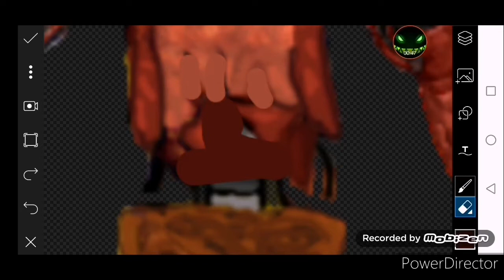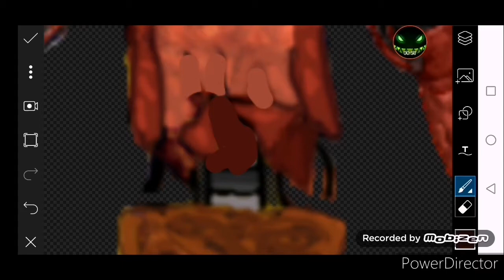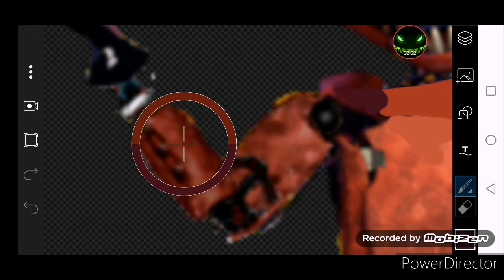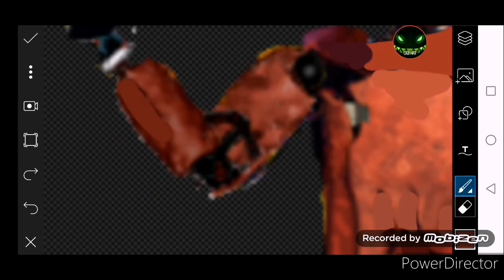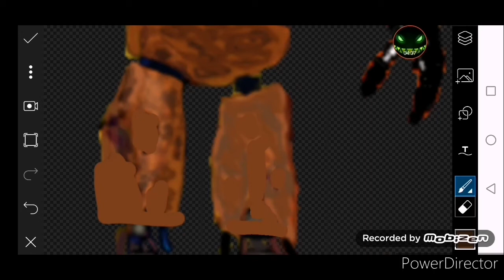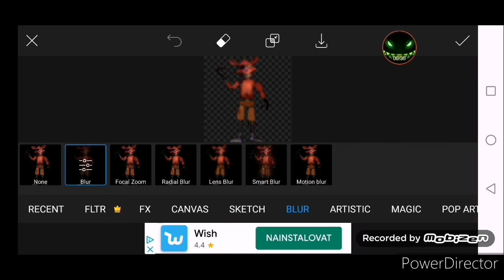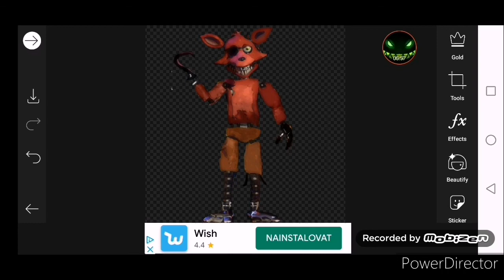Normal edit:unwithered foxy (picsart)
Dnes budeme dělat z withered foxyho na unwithered :-)